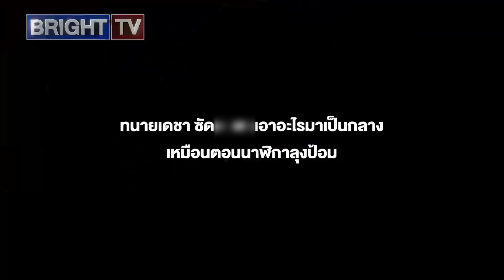ทนายเดชา อัดยับ! ป.ป.ช. เชื่อถือไม่ได้ ขนาดบิ๊กโจ๊กแฉ ยังเงียบกริบ